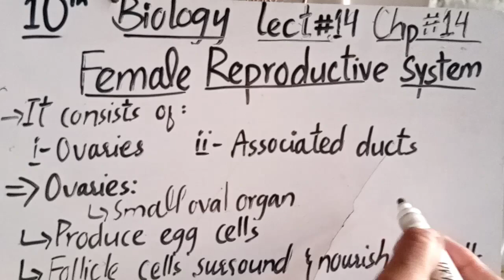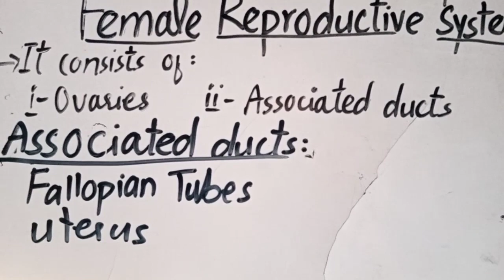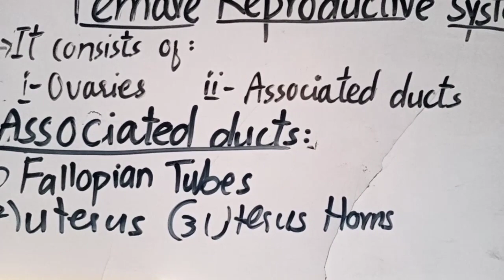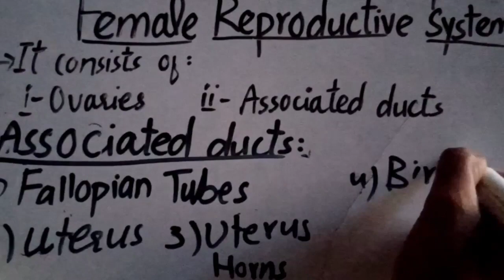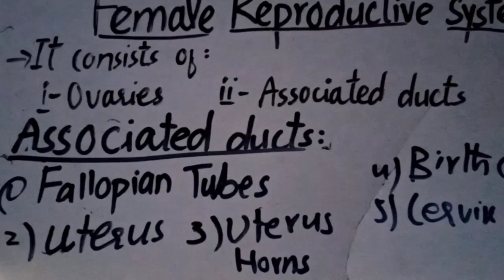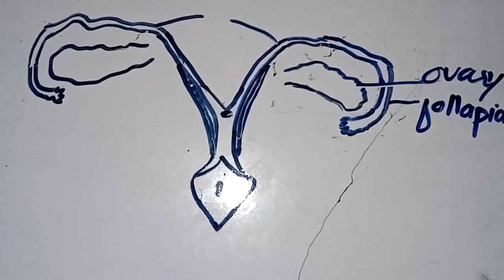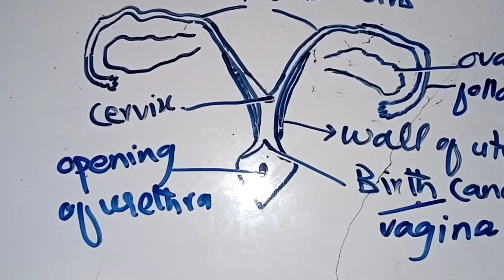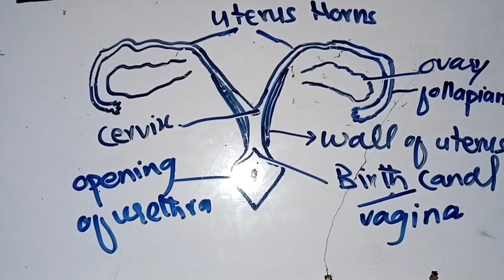Female Reproductive system of Rabbit Grade 10 Biology lecture 14 Chapter 14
female reproductive system of rabbit
male reproductive system of rabbit
male reproductive system
reproductive system
female reproductive system in urdu